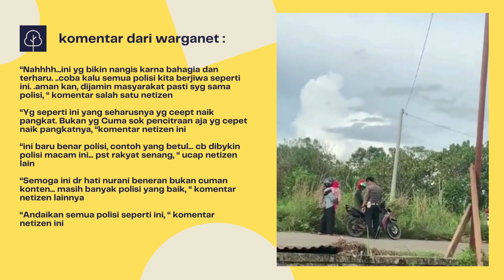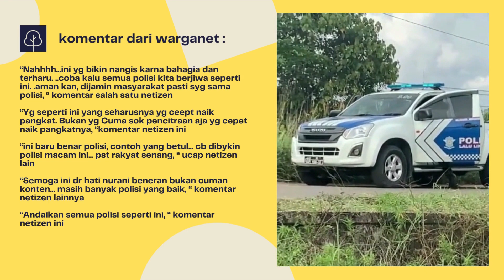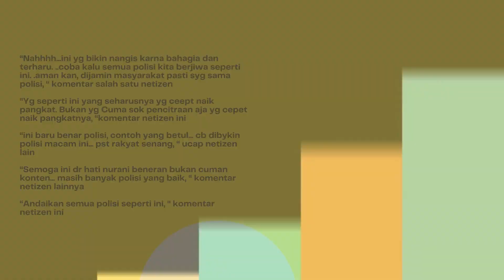Viral Polisi Bantu Warga yang Kehabisan Bensin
Beberapa waktu yang lalu viral sebuah video memperlihatkan polisi yang sedang patroli membantu warga yang kehabisan bensin.
Seperti dikutip hari ini, tanggal 28 Februari 2023 dari akun tiktok julianajuliana8888 dirinya sedang duduk di depan rumah, kemudian ada pengendara motor yang mendorong motor bersama istri dan anaknya yang masih balita.
Sesaat kemudian ada mobil patroli polisi yang melintas. Dua petugas polisi mendatangi pengendara motor dan bertanya kenapa motornya di dorong.
Lebih lanjut menurut julianajuliana8888, “motor abang itu habis bensin, daerah deket rumahku gak ada orang jualan bensin”.
Lalu satu orang polisi kembali ke mobil patroli dan pergi. Sesaat kemudian mobil itu kembali dan membawa bensin untuk diisikan ke motor pengendara itu.
Setelah berbincang sebentar pengendara itu mengucapkan terima kasih kepada para polisi patroli.
Video ini pun memancing beragam komentar dari netizen.